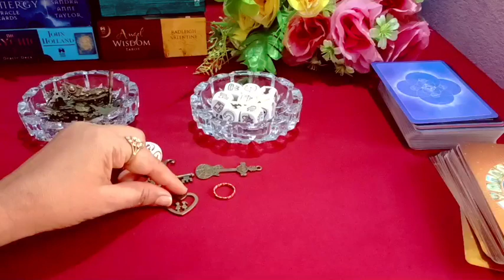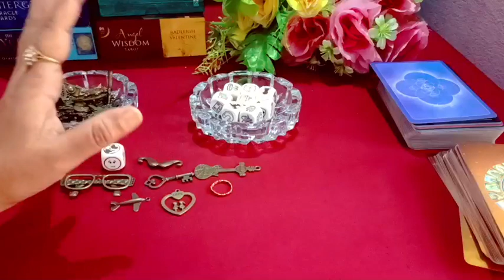Unke Dil ke Kuchh Unkahe sabad ✨Timeless Reading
👉 Magical Astro Tarot 👇
👉Note : Death kab kaha aur kaise Hogi dekh sakte hai
👉Note : Konsi si दिव्य शक्ति daviya power(Superpower aapke saath hai jane ) ye video bhi dekhe.
👉Note : Inner work kaise karte hai.
👉Note : Karma releasing meditation
👉Note : Cord cutting meditation
👉Note: Ancestors healing meditation
👉Note : Konsa Planet kharab hone se konsi bimari hoti hai.
👉Note : Twin flame se related all videos
👉Note : Third Eye ke open hone par konse  Sign milte hai
👉Note : Kundalini activate hone  par konse Sign milte hai.

     Peace out✌️